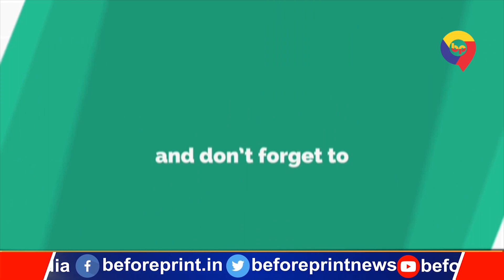राजद के प्रदेश अध्यक्ष जगदानंद सिंह ने बताया कौन-कौन होगा विधान परिषद का उम्मीदवार